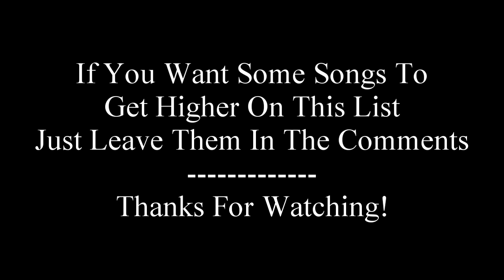Top 20 EDM Hits/Drops Week:205 Best Of Future House, Trance, Big Room, Trap & Bass House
Tracklist:
20:Yntendo:Got Some
19:Bassrolles x Steven Vegas:Inception
18:Dr. Dre & Snoop Dogg:The Next Episode Ummet Ozcan Remix
17:7UBO & Canfaffa:Next Level (LYD)
16:BROSIK:Switch
15:Loud Abovt Us!:Coconut
14:Dirty Palm:Only You
13:JLV:Back To You
12:Blasterjaxx:Inhi (Maxximize)
11:Martin Garrix & Troy Sivan:There For You Tom Budin Remix
10:Angelika Vee:Coco Jamboo Calippo Remix
9:Ferdinand Weber:I Can Love You
8:Dusky:Cold Heart (Steps)
7:David Guetta ft. Zara Larsson:This One`s For You STVCKS Remix
6:Dyro ft. Joe Taylor:Surrounded (WOLV)
5:Bebe Rexha:I Got You Jay Pryor Remix
4:Rivero & Wasback:Wait For The Night Suyano Edit (Revealed)
3:Keanu Silva:Close 2 You (Mixmash)
2:Le Shuuk & Switch Off:All In My Head (Fonk)
1:Maddix & Futuristic Polar Bears:Badman